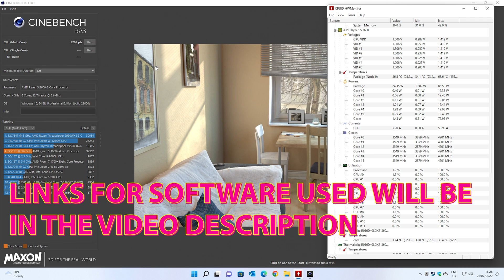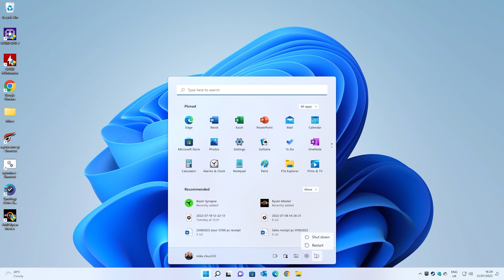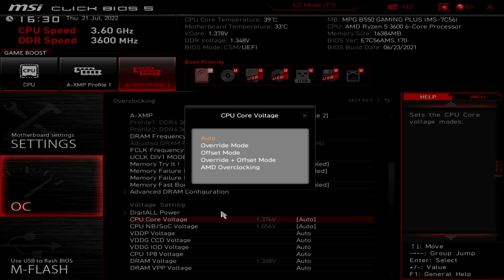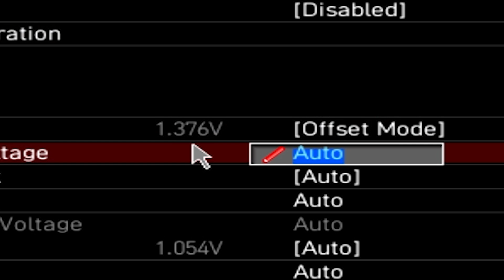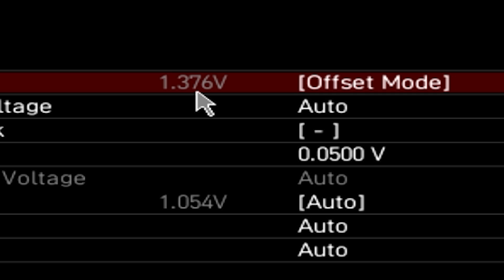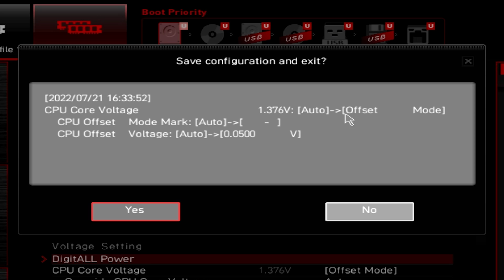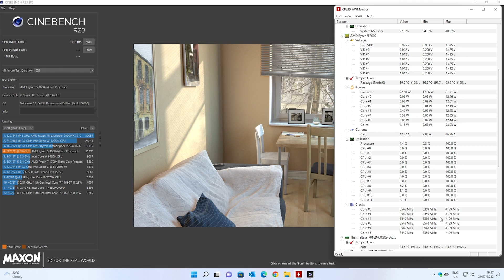Quick & Dirty MSI Motherboard Ryzen CPU Undervolting Is It Worth It?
Quick and dirty undervolting AMD Ryzen is it worth it
You can do this in the BIOS (with a compatible motherboard) it is easy to do and could maybe reduce temps a little (or a lot) might make your system faster (or slower lol) and could save a few quid on power consumption.
Results will vary and you might spend a lot of time tweaking settings, or it might just dial in nicely and give you a nice boost.
Either way it is a quicker method than the AMD Ryzen Master Curve Optimiser (although that might be worth a try also)
Let us know how you get on.